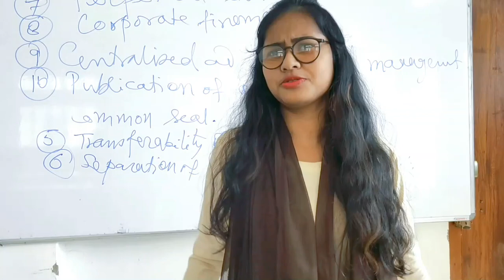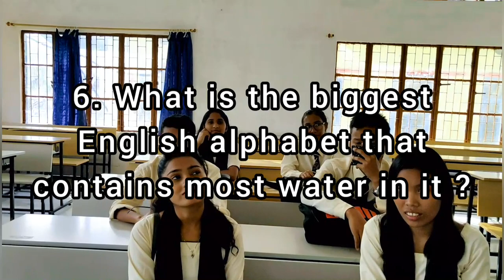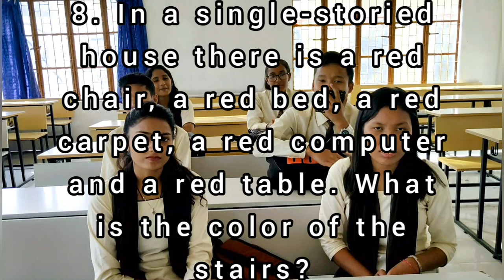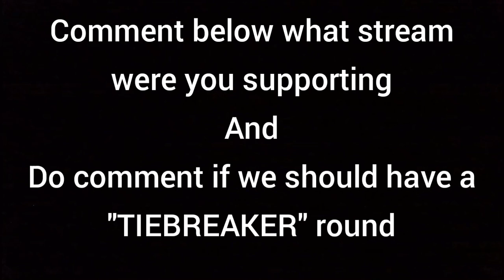Haflong Government College | Science vs Arts vs Commerce || Riddles Challenge || Riddles master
A fun quiz with the students of Arts, Science and Commerce of Haflong_Goverment_college to see who is best at solving riddles.